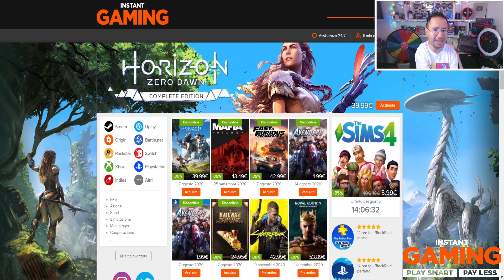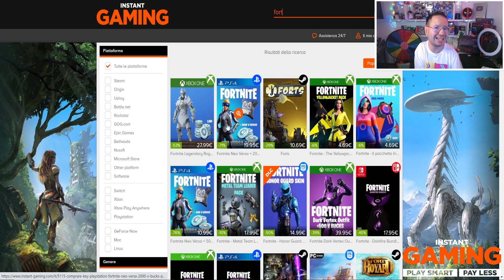MI NASCONDO FUORI dalla MAPPA di FORTNITE😱TROLLO IL MIO MOD!😂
Fortnite - Stortini, guardate come trollo il mio Mod durante il gioc delle armi...mi nascondo fuori Mappa!!
🎮Acquista Giochi scontati fino al 90% tramite Instant Gaming
Qui trovate tutto quello che utilizzo per fare live e video! Se volete acquistarli lo potrete fare cliccando i link di Amazon qui sotto:
● Kontrol Freek
● Green Screen
● Telecamera Sony RX100M4
● Microfono Lavalier
● Monitor Stortino
● Tastiera Stortino
● Cuffie Stortino
● Tappetino Stortino
● Mouse Stortino

● Il mio PC:
CASE: NZXT CA-N450W-M1
PROCESSORE: Intel Core i7-9700
SCHEDA VIDEO: Gigabyte GeForce® GTX 1070
SCHEDA MADRE: MSI MEG Z390 ACE
RAM: Corsair 16gb
RAFFREDDAMENTO: NZXT RL-krx62
SSD: Samsung MZ-76E500B